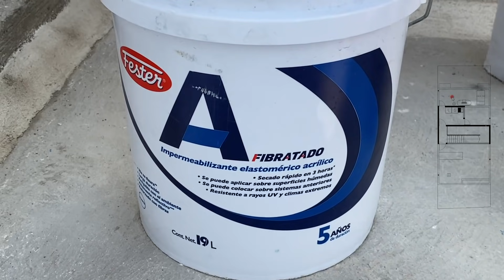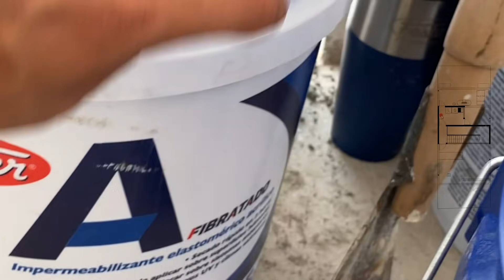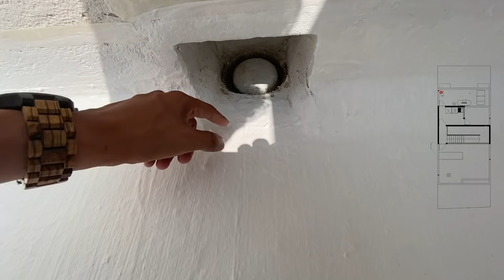IMPERMEABILIZANTE ACRÍLICO | PUNTO SUR | CAPÍTULO 52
En este video mostramos el avance de obra de punto sur en cuanto a temas de impermeabilización con la marca Fester. El aplicador nos muestra cada punto del procedimiento y todos los detalles a tomar en cuenta para la correcta aplicación.

**Conoce mas del producto en las redes oficiales de Fester;

por: $ 14.99 USD / $ 299.99 MXN al mes